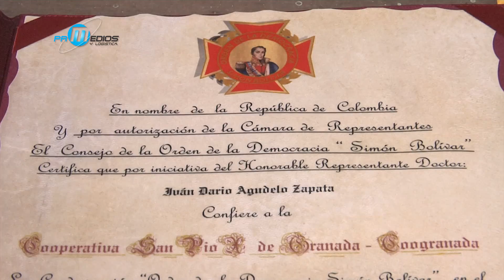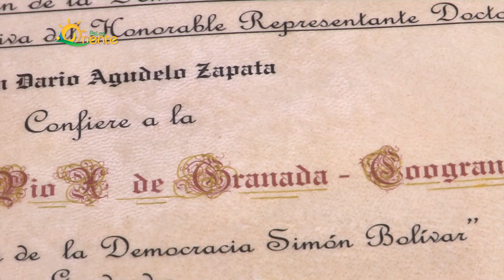ORIENTE SOLIDARIO, CONDECORANDO LA LABOR SOLIDARIA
Oriente Solidario
El municipio de Granada “Cuna del Cooperativismo en Colombia”  ya es reconocido a nivel nacional por el compromiso y ejemplo solidario que este sector representa para la sociedad.

Esta vez fue La Cámara de Representantes quien hace reconocimiento público a esta loable labor cooperativista.